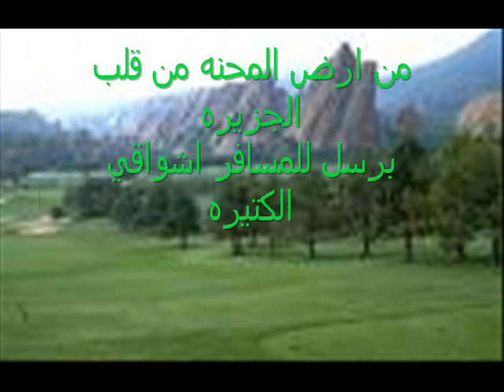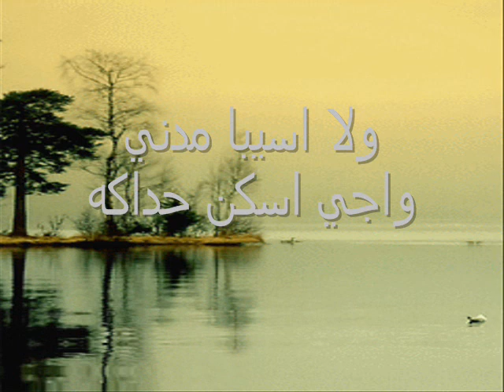sudanese song من ارض المحنه من قلب الجزيره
زكرى للراحل محمد مسكبن             music